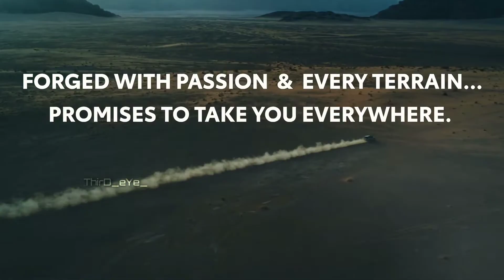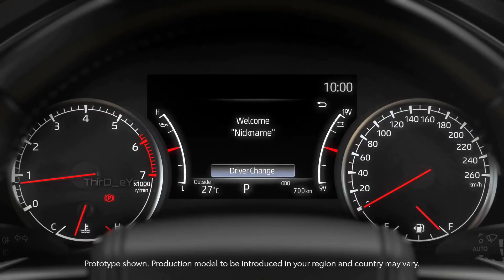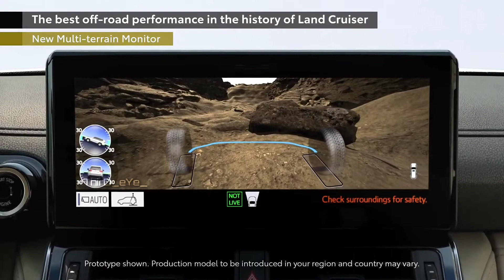TOYOTA LAND CRUISER -2022 | First Look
Toyota has today unveiled the newest generation of its legendary Land Cruiser SUV. The LC300-generation 2022 Land Cruiser, which will not be sold in North America, sits on an all new platform, gets new looks, and receives two twin-turbo V-6 engine options.
This isn't just a heavily redesigned version of the 200-series Land Cruiser, which debuted back in 2007. Toyota's gone back to the drawing board, using its modular GA-F platform as a base for the new LC300 model. The new chassis saves 440 pounds over the old SUV while improving weight distribution and providing a lower center of gravity. Toyota's also added more wheel articulation for better off-roading performance and a new electronically controlled version of its trick KDSS (Kinetic Dynamic Suspension System) that adjusts the connection of the anti-roll bars.
Additionally, Toyota's added two new pieces of off-roading tech to improve performance. There's a "Multi-Terrain Monitor," which displays obstacles at the front of the car so the driver can see them more easily, and "Multi-Terrain Select," which automatically selects the best driving mode base on road conditions.

The naturally aspirated V-8 in the 200-series Land Cruiser has been abolished for the LC300 model, replaced by two choices of twin-turbo V-6. The first is a 3.5-liter gasoline model making up to 409 horsepower and 479 lb-ft of torque, and the next is a 3.3-liter diesel-powered motor good for 304 horsepower and 516 lb-ft of torque. Both engines send power to all four wheels via a 10-speed automatic transmission. Toyota says there will also be a naturally aspirated V-6 mated to a six-speed automatic transmission available in some markets, but did not disclose details on that powertrain.
Looks-wise, the LC300 gets splashes of modernity inside and out, with a new fascia sporting a massive grille and a headlight design that reminds us somewhat of the GR Yaris hot hatch and Supra. The cabin was arguably the most dated aspect of the outgoing model, and we're happy to report it's been given a huge overhaul for this newest generation. There's a massive touchscreen on the dashboard and a redesigned center console, as well as a reworked gauge cluster with its own digital display.